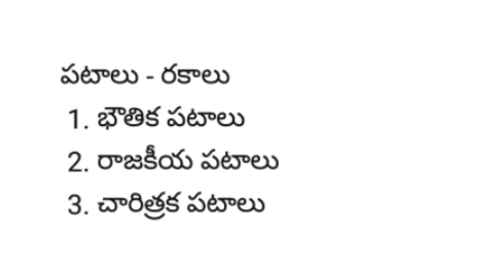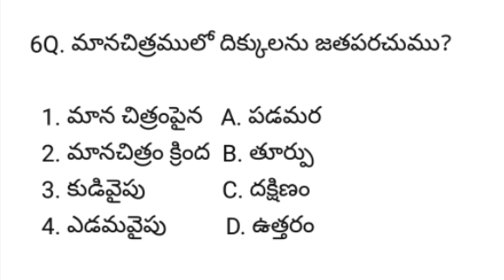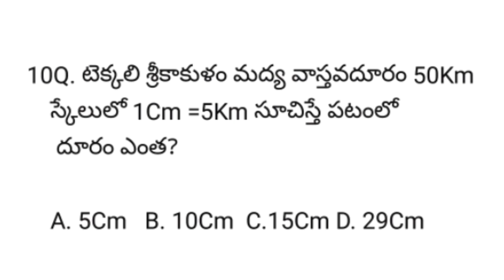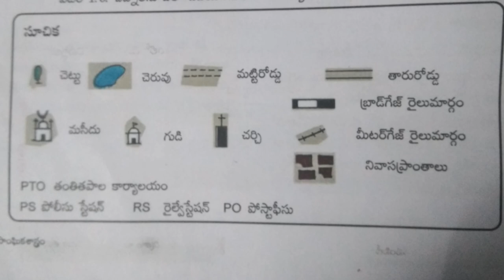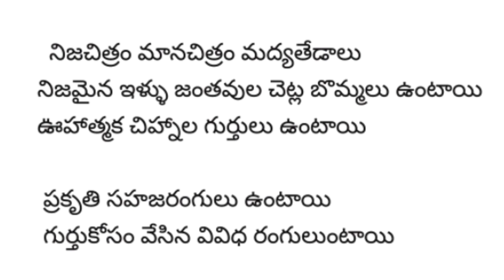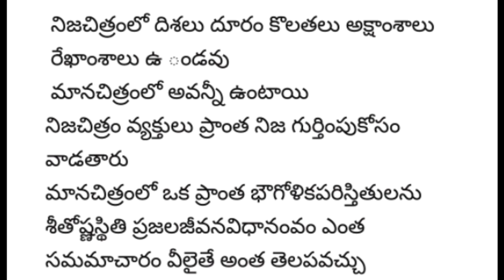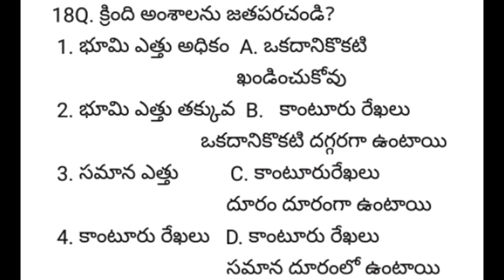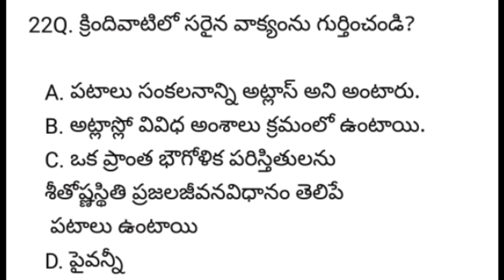మానచిత్రాలఅధ్యయనం|manachitralu|adhyayanam|social|patalu|DSC,TET,TRT,Grm/Vrd sachivlay,Pnchyt Sectry,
మానచిత్రాలఅధ్యయనం-పటాల అధ్యయనం విష్లేషణ
my vedios
GK

8th social
మానచిత్రాల అధ్యయనం